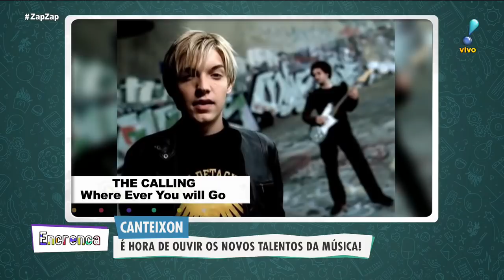Canteixon: cantando "The Calling"